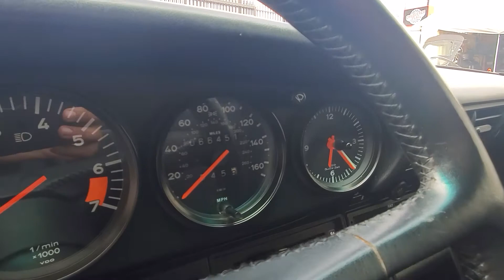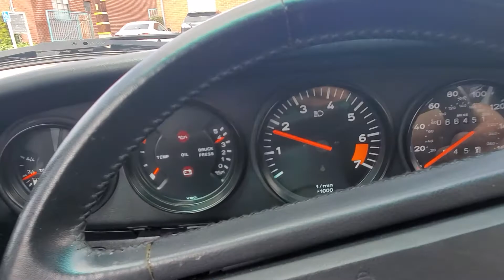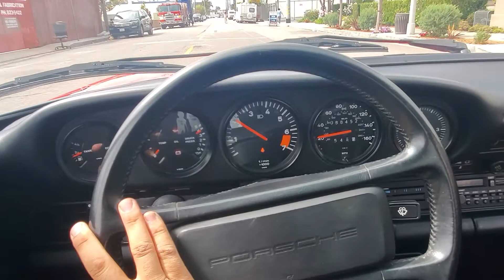1988 Porsche 911 Carrera Coupe